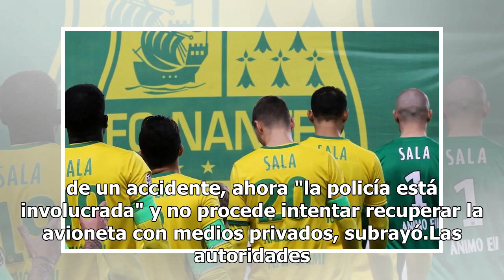Hallan un cuerpo en los restos del avión de Emiliano Sala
Los investigadores británicos anunciaron el lunes haber detectado la presencia de "un ocupante" en los restos de la avioneta en que el futbolista argentino Emiliano Sala y su piloto desaparecieron hace dos semanas, hallada la víspera en el fondo del mar. En las imágenes de vídeo tomadas por un vehíc...